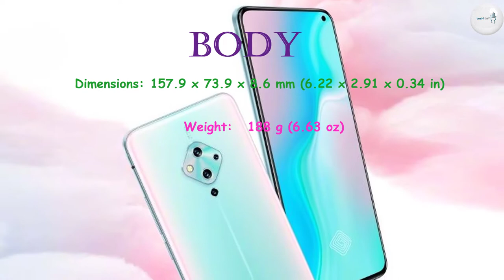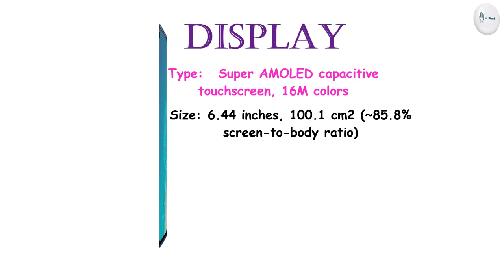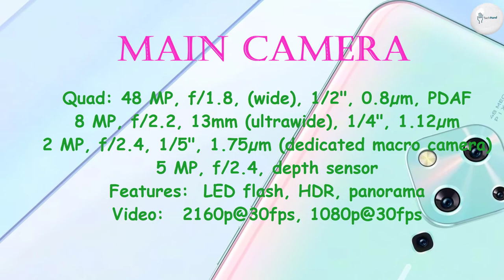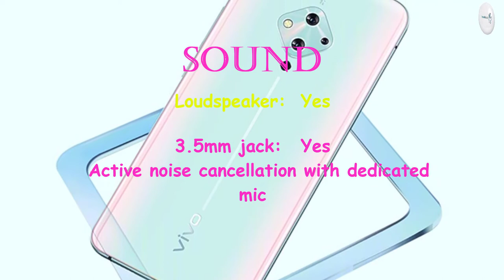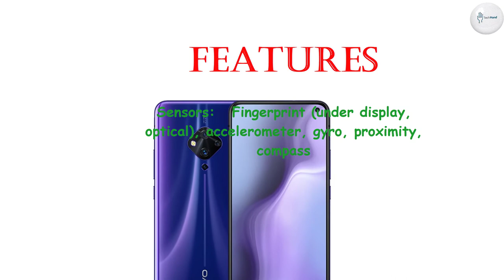VIVO S5 Price, Overview & Full Specifications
Motorola Moto E6 Plus Price, Overview & Full Specifications

Weight: 188 g (6.63 oz)
SIM: Dual SIM (Nano-SIM, dual stand-by)

DISPLAY: Super AMOLED capacitive touchscreen, 16M colors

MAIN CAMERA: Quad: 48 MP, f/1.8, (wide), 1/2", 0.8µm, PDAF
8 MP, f/2.2, 13mm (ultrawide), 1/4", 1.12µm
2 MP, f/2.4, 1/5", 1.75µm (dedicated macro camera)
5 MP, f/2.4, depth sensor
Video:  2160p@30fps, 1080p@30fps

SELFIE CAMERA: 32 MP, f/2.4, 26mm (wide), 1/2.8", 0.8µm
Features: HDR
Video: 1080p@30fps

COMMS: Wi-Fi 802.11 a/b/g/n/ac, dual-band, Wi-Fi Direct, hotspot
Bluetooth: 5.0, A2DP, LE,
GPS: Yes, with A-GPS, GLONASS, GALILEO, BDS
USB: 2.0, Type-C 1.0 reversible connector, USB On-The-Go

Charging:   Fast battery charging 22.5W

Colors :   Icelandic Blue, Phantom Blue, Star Black

Price $ 394.62

"Tech Hand"